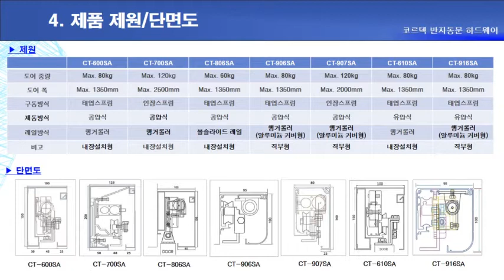코르텍 반자동문 하드웨어 제품설명서